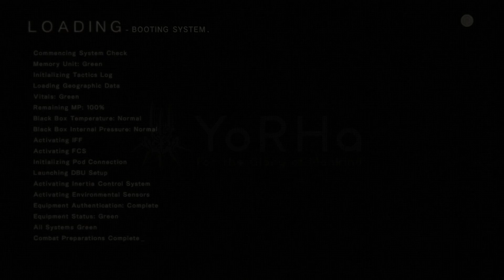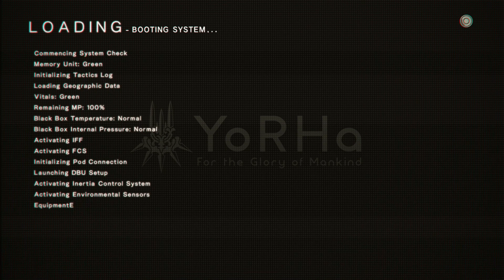NieR: Automata | Episode 7: 2A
The Forest King is not what he appears to be.

And a new android has been added into the mix… just to complicate things.